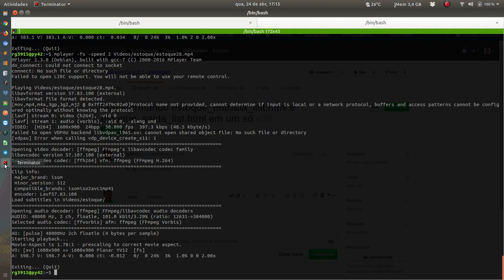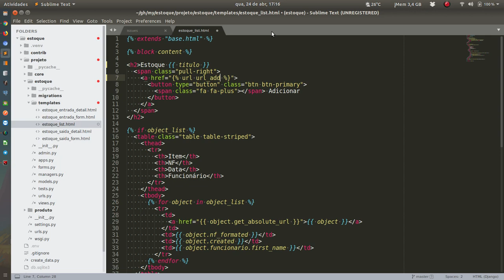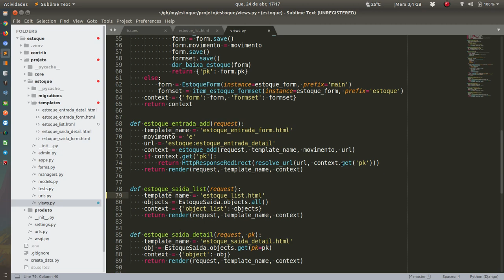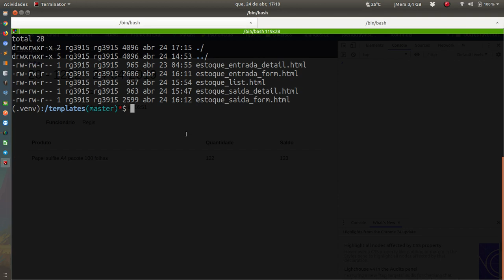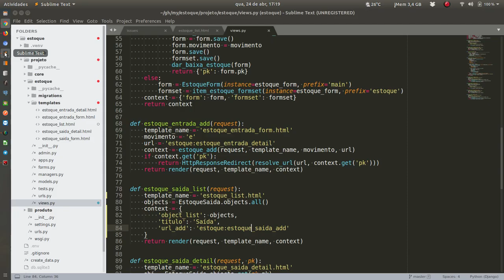Estoque #29 Refatorando: estoque_list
Criando um Controle de Estoque com Python e Django.
Aceito estrelicontrole de estoque, python, django, bootstrap, jqueryvnhas no projeto =D